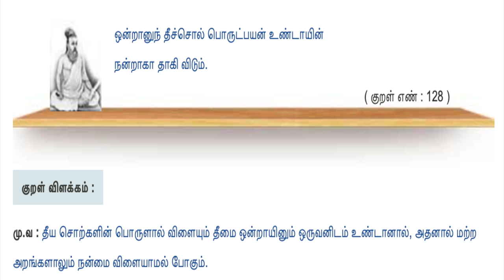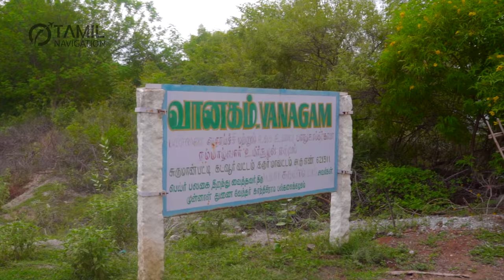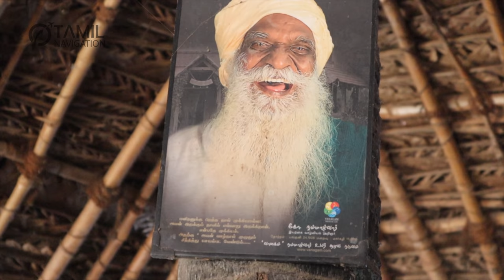நம்மாழ்வாரின் வானகம் | Vanagam | Tamilnavigation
My Camera & other Gears used for Video

Paytm - Tamilnavigation@paytm

Chapters :
0:00 intro
1:19 vanagam intro
3:02 nammalvar house
4:30 vanagam stove
7:50 poultry farm
10:10 animal farm
12:40 part -2